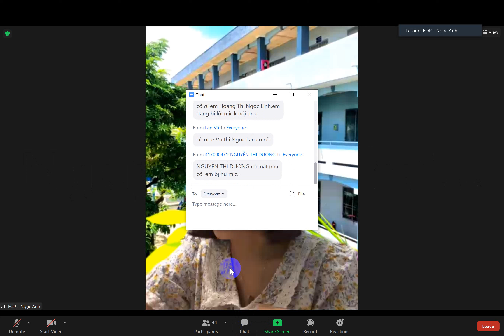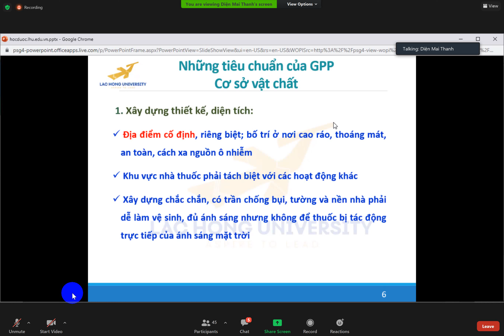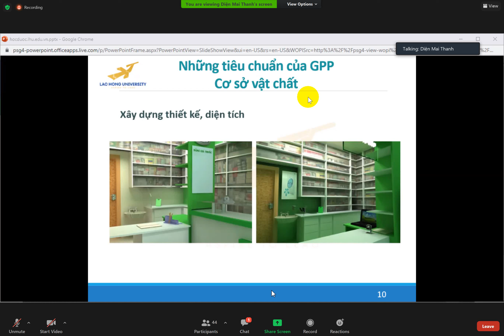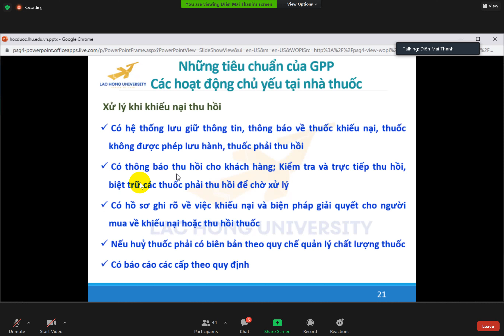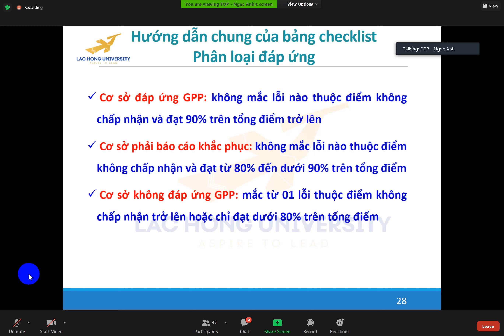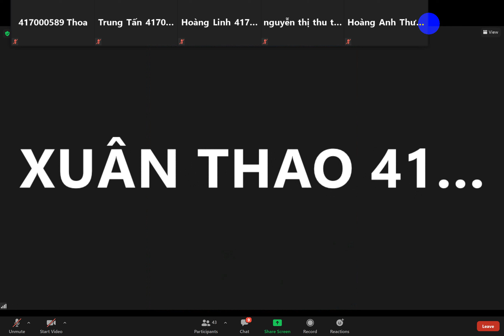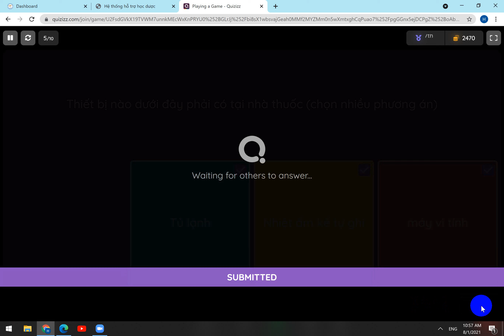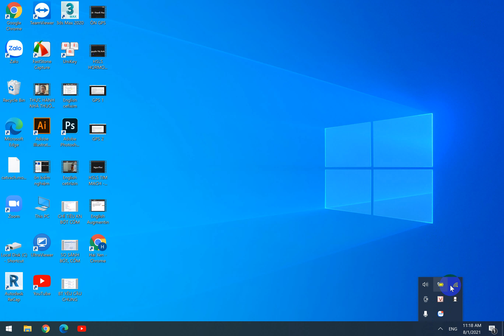THỰC HÀNH NHÀ THUỐC BUỔI 2